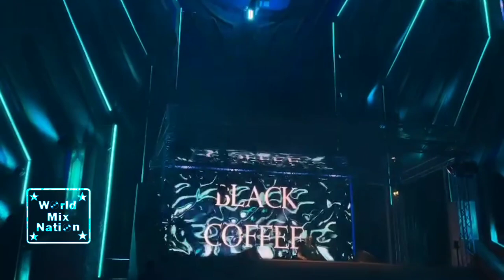Black Coffee @ Dreamfields Festival, Mexico 2023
Поділись цим відео на своїй сторінці (Instagram, YouTube, Facebook, Google +, Twitter),  дякую :)